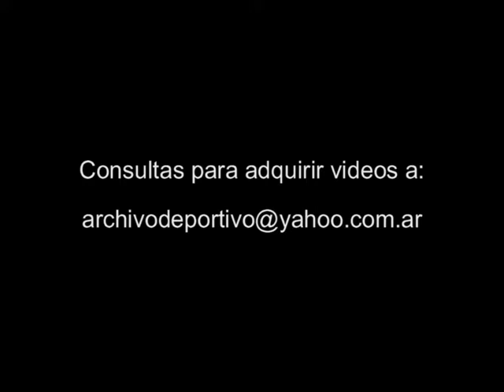Motin en Penal de La Plata - DiFilm (1992)